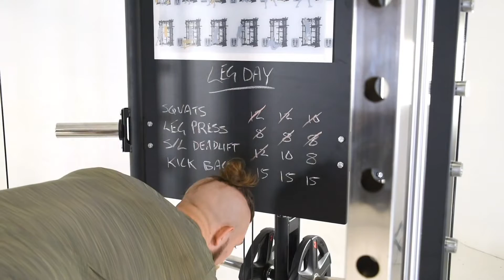BRTUEforce® 270PT Functional Trainer 2020 - Renouf Fitness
2020 Upgraded Designs

This is a great economically priced beginners/intermediates functional trainer and will certainly do the job. If you are looking for something more check out the premium BRUTEforce® 360PTX, the most advanced Functional Trainer in the market.